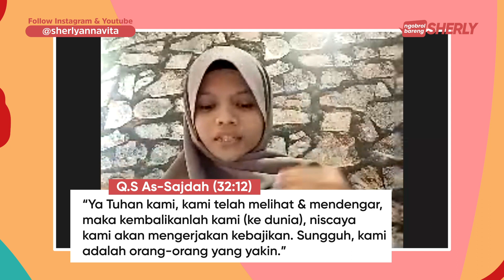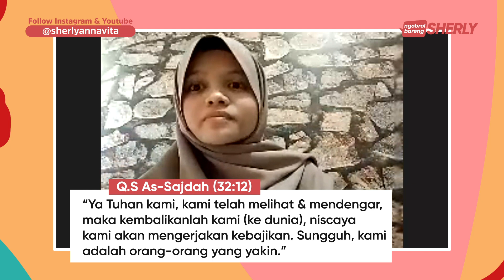TETAP BERKARYA DITENGAH MUSIBAH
Musibah bisa datang pada siapa saja, kapan saja dan dimana saja.
Musibah adalah tanda bahwa kita sedang "diuji" apakah layak untuk "naik level" atau tidak.

Dalam video Ngobrol Bareng Sherly ini, Lina Fatinah menceritakan tentang keputusan dan pilihan sikapnya saat musibah datang. Ketika tubuhnya hanya bisa berbaring ditempat tidur, bahkan mandi dan buang air pun harus dibantu oleh keluarganya, ia tetap berusaha melihat sisi positif dan berkarya dengan apa yang ia miliki.

Apa saja karya yang sudah Lina buat selama menjalani proses perawatan selama kurang lebih 1,5 tahun? simak dan tonton videonya sampai habis ya :)

"Batasan kita berkarya adalah DIRI KITA SENDIRI"
Yuk, jangan buat penjara bagi diri kita sendiri :)
Semangat untuk kita semua! :)